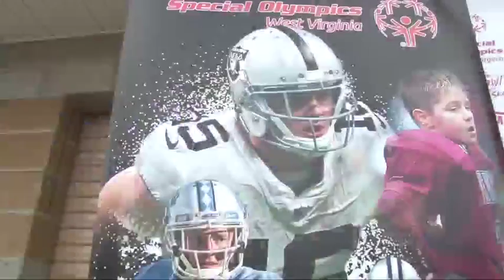Switzer Continues to Give Back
13 News Weekend Edition